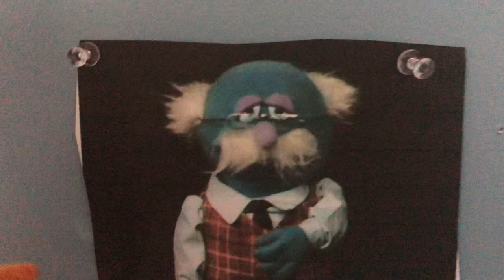Professor Hastings U Lecture